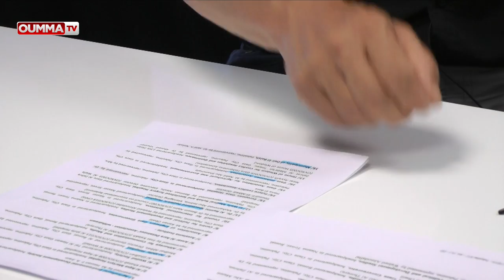Plainte pour crimes de guerre contre Israël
Au sommaire d’OummaTV, un entretien avec le chirurgien Christophe Oberlin qui revient sur la plainte pour crimes de guerre de la société civile palestinienne contre Israël. Une plainte qui a été déposée mercredi 19 juillet 2017 auprès de la Cour Pénale Internationale de La Haye.